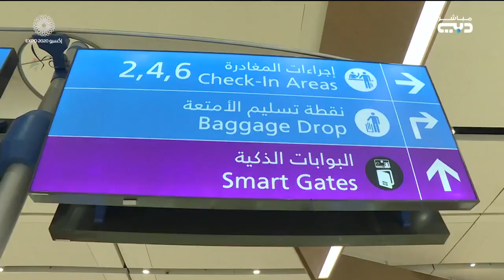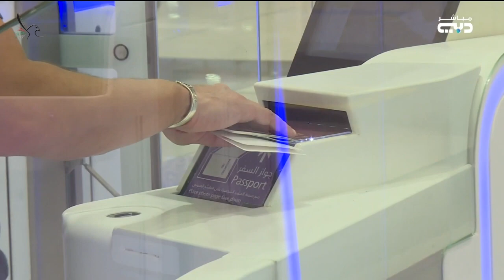إقامة دبي . . منصة جوازات لأصحاب الهمم تنجز كافة معاملاتهم في مطارات دبي